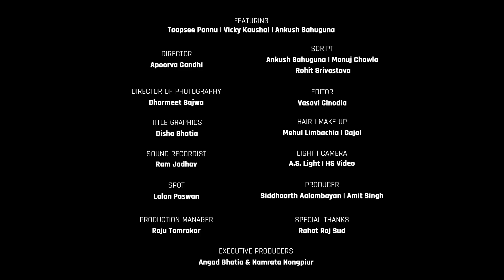MensXP: Mujhse Arranged Marriage Karogi Ft. Taapsee Pannu, Vicky Kaushal & Kamles AKA Ankush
What happened when Kamles went to Rumi with a rishta? Watch this arranged marriage gone wrong featuring Manmarziyan stars Taapsee Pannu and  Vicky Kaushal!
Don't forget to catch the amazing movie in your nearest cinema on the September 17! :D